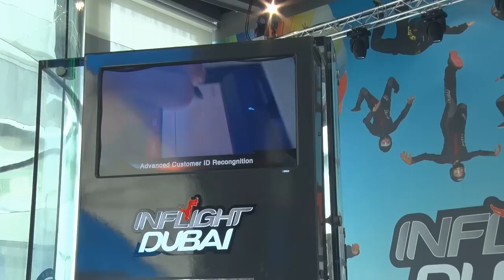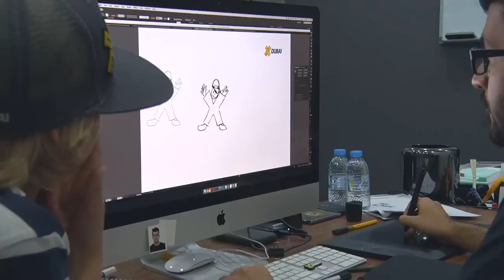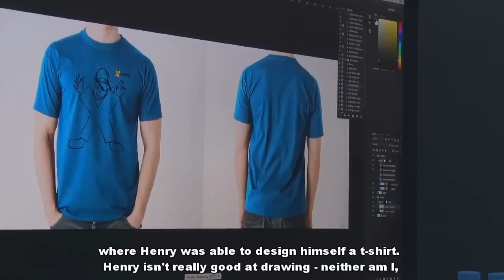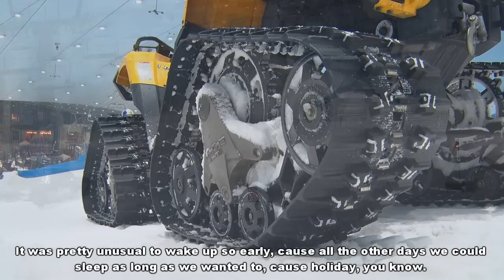FUN THINGS TO DO IN DUBAI / Vlog5-15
Come and watch how much fun You can have in Dubai!

The Burj Khalifa

The tallest structure on the planet is impossible to miss from the moment you arrive in Dubai. Soaring above the city like a giant needle-shaped spacecraft, it really is a wonder of modern technology and design. The opportunity to view the city from the observation deck on the 134th floor is not to be missed, and day or night the view is truly spectacular. I think it is best described as being on the wing of an airplane.

Skiing at the Mall of the Emirates

Telling your friends that you went skiing in the desert is quite a boast, but Ski Dubai in Mall of the Emirates offers a genuinely great ski experience, with the longest run at around 1,300 feet. You can rent all the ski gear you need, and there are plenty of lockers. Insider tip: If you have kids with you, hit the snow park and let them slide down the slopes on inflated inner tubes. I recently took my 4-year-old nephew, and his squeals of delight remain with me to this day.

I have witnessed an island being created from nothing with the construction of the Palm Jumeirah, and quite fittingly the Atlantis hotel sits at the very top of the Palm and makes for a spectacular landmark as you drive down the central “stem.” The Atlantis is a five-star hotel resort hosting numerous restaurants and a night club for adult fun. There is also a world-class water park, called Aquaventure, where you have to try the “Leap of Faith” slide for an exhilarating experience. You can meet dolphins up close and personal and, for the kids, there is fantastic children’s play area and a man-made beach to relax on. If, like me, you love aquariums, then your pass for the water park also allows you free entry to the “Lost World” inside the hotel.

Day Tripping

There are numerous tour companies who will collect you from your hotel and take you out for a tour in the desert, a camel ride and a traditional Arabic meal with a belly dancer. This can be a little formulaic, but provides an accessible display of traditional Bedouin life. If youre more adventurous, rent a 4×4 and bring a copy of the UAE Off-Road Explorer and youll be bathing in the natural rock pools of Hatta in under an hour or splashing around at Wadi Wurrayah, home of the UAE’s only natural waterfall. This really is a taste of the UAE that tourists rarely get to enjoy. Insider tip: Its always best to go to such places in a convoy of at least two vehicles, and heed the advice given in the guide book: The desert can be a dangerous place for the unprepared.

Haggling

If at any time in your life you wanted to buy gold, there are few better places to do that than in the Old Gold Souk (or market) in Dubai. Be very specific with the taxi driver that you want the “old” souk, otherwise you may end up in one of the newer indoor gold souks, which do not have the same charm. Walking around the Gold Souk you will see dazzling window displays of gold on a scale rarely seen in the Western world. You will be even more surprised when you are left alone to browse a whole tray full of solid gold bracelets or necklaces. Such are the joys of an essentially crime-free city. Be sure to haggle and barter where appropriate, and steer clear of the guys trying to sell you fake watches and handbags. They never have the same shine when you get them home.

The world’s only seven-star hotel since its construction has been an icon for Dubai. Despite the many new fancy hotels, the Burj Al Arab still has a lure and is on the recommend list of many Dubai residents. From the aquariums that flank the escalator to the underwater seafood restaurant or the exotic glass elevator, it is all eye candy for new visitors. Definitely stop in for high tea or cocktails in the Skyview Bar, but book at least a week in advance. The vista across old Dubai’s Jumeirah and Umm Suqeim neighborhoods gives a tantalizing glimpse back to the Dubai prior to the explosive growth that started in 2005. If after that heady view you are keen to get wet, then the excellent water park, called Wild Wadi, is just a moments walk from the hotel. Insider tip: Tourists turning up at the door to the Burj Al Arab hoping to have a look around inside will be sadly disappointed, as a reservation for one of the restaurants or bars is required for entry. Having said this, there are excellent photo opportunities to be had outside or from the nearby Madinat restaurant and shopping complex next door, built in the style of an old Arabian souk which can offer a fun afternoon of exploration.